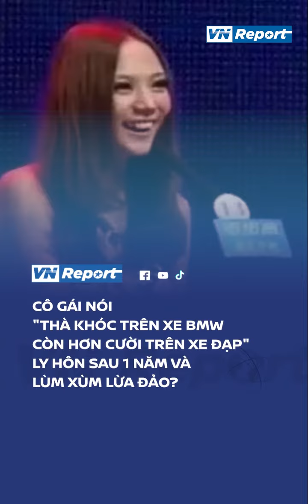Cô gái nói "thà khóc trên BMW còn hơn cười trên xe đạp" ly hôn sau 1 năm lùm xùm lừa đảo? | VnReport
Cô gái nói "thà khóc trên BMW còn hơn cười trên xe đạp" ly hôn sau 1 năm và lùm xùm lừa đảo?

Đồng hành cùng VNReport tại:
Theo dõi thêm các kênh cùng hệ thống với chúng tôi:
VnReport Kênh thông tin tổng hợp